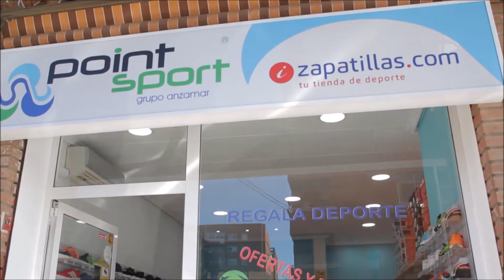Zapatilla Hombre New Balance U410 CB Valencia 55 €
MEJOR PRECIO ONLINE, ¡COMPRUÉBALO YA!

Zapatilla Hombre New Balance U410 CB
En nuestra tienda podrás comprar las siguientes zapatillas de la marca New Balance con el mejor precio.

Nuestra zona de acción en la venta de  Zapatilla Hombre New Balance  U410 CB para hombre son en las siguientes provincias:

Nuestras Zapatilla Hombre New Balance  U410 CB son Originales Garantizadas y al mejor precio. Disponemos los precios más bajos en venta de zapatillas en españa y lo pueden comprar a través de internet. Pruébanos!